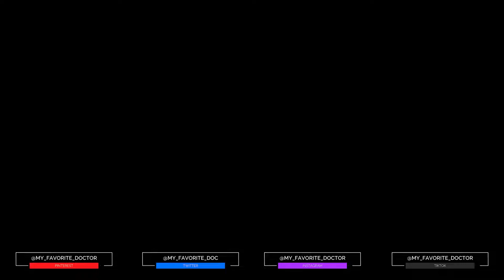SHE CRIED | Tears Of JOY | LOUD CRACKS